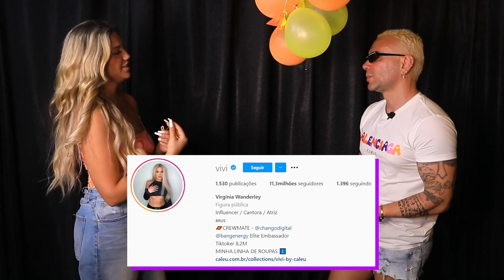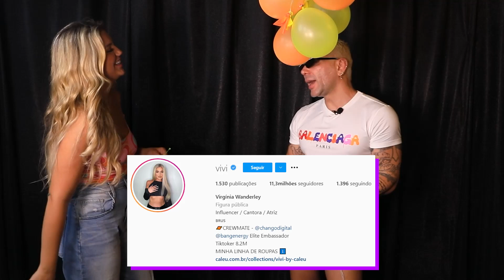VIVI: “SOFRO PELO EX, BEIJANDO OUTRAS BOCAS!!!”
Vivi Wanderley Responde a Perguntas Cabulosas.